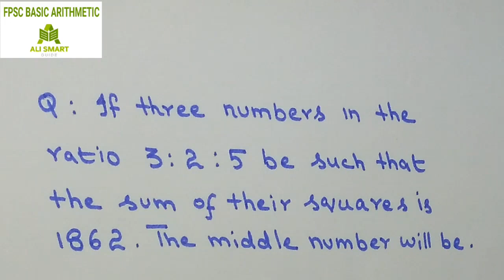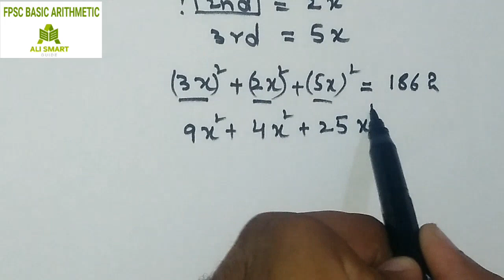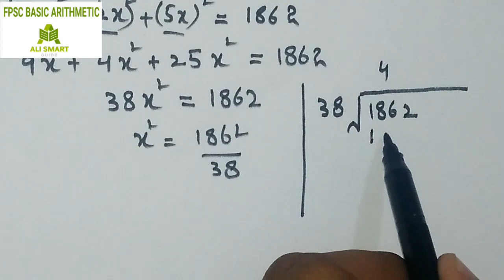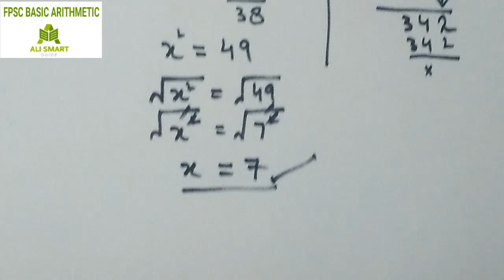if three numbers are in the ratio of 3:2:5 be such that the sum of their squares is 1862 what is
a) fpsc, ppsc, upsc, gat, exams basic arithmetic section
b) math Olympiad questions
c) quantitative ability
d) quantitative aptitude test
e) css mpt math portion
This video will cover the examination of the posts assistant director, inspector in IB, ISI, FIA, ASF, NAB, valuation and prevention officer in fbr.
i) Ratio and proportions tricks and shortcuts for competitive exam